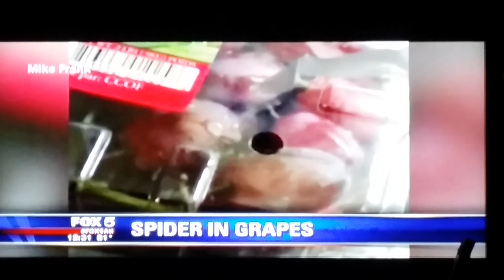Call 911 over a spider